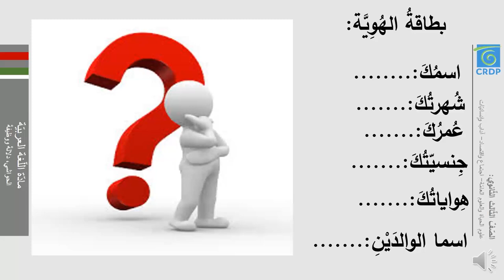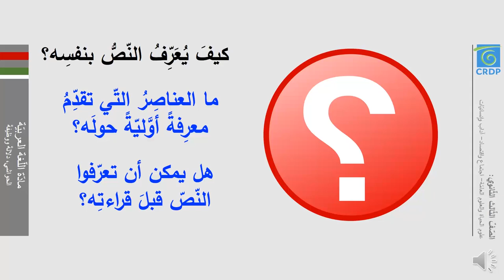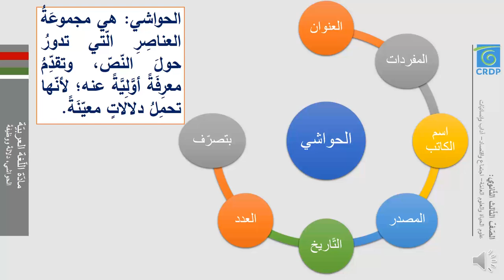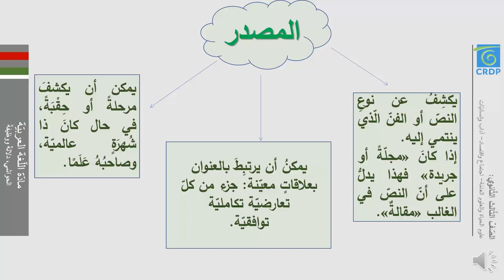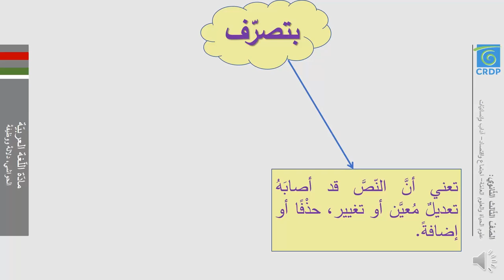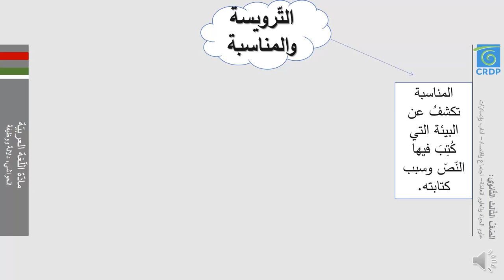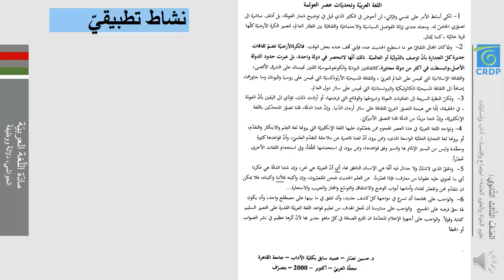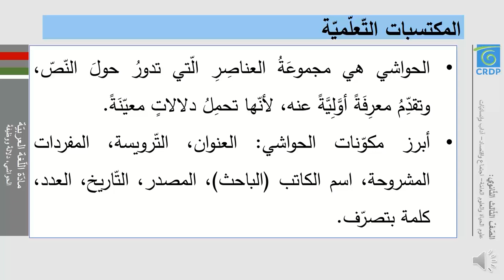مادة اللغة العربية: الحواشي دلالة ووظيفة - الصف الثانوي الثالث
علوم عامة - علوم حياة - اجتماع اقتصاد - آداب وإنسانيات